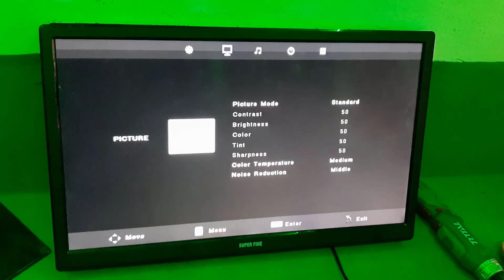All 24'' LED TV power supply ok but deadset full tutorial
In this video, I wanna show you how to fix if 24 inches led tv power supply is ok but no led light and display during this, if the 5volt is missing on the plower, is of 1118 and we can fix it by replacing this power ic and it is helpful tutorial join my channel
 You can ask me for any of these services!
1. PC hardware and software maintenance.
2. Mobile hardware and software maintenance.
3. Solar light system maintenance.
4. Flat/LCD, LED/ and CRT TV hardware and software maintenance.
5. Repair of satellite receiver hardware and software.
6. Audio amplifier hardware and software maintenance.
7. Cracks Box Installation Guide in English / Amharic.
8. How To Remove FRP (Easy and Simple Way).
9. How To Flash Any Mobile Phone.
     And Many More Things It's all about electronics hardware and software maintenance methods.
      I am a person who loves facing new issues in the world of Technology and spend my whole time finding a solution to it and sharing it with the world.

        Best regards, Yegna Elecom

 እንኳን ወደ ቻናሌ በደህና መጡ፣ ቻናሌን ሰብስክራይብ ካደረጉ ብዙ ጥቅሞችን ያገኛሉ።
  ከእነዚህ አገልግሎቶች ውስጥ ማንኛውንም ሊጠይቁኝ ይችላሉ!
1. ፒሲ ሃርድዌር እና ሶፍትዌር ጥገና.
2. የሞባይል ሃርድዌር እና ሶፍትዌር ጥገና.
3. የፀሐይ ብርሃን ስርዓት ጥገና.
4. ጠፍጣፋ / LCD, LED / እና CRT ቲቪ ሃርድዌር እና ሶፍትዌር ጥገና.
5. የሳተላይት መቀበያ ሃርድዌር እና ሶፍትዌር ጥገና.
6. የድምጽ ማጉያ ሃርድዌር እና ሶፍትዌር ጥገና.
7. የክራክ ቦክስ መጫኛ መመሪያ በእንግሊዝኛ / በአማርኛ።
8. FRP (ቀላል እና ቀላል መንገድ) እንዴት ማስወገድ እንደሚቻል.
9. ማንኛውንም ሞባይል እንዴት ፍላሽ ማድረግ እንችላለን።
      እና ብዙ ተጨማሪ ነገሮች ስለ ኤሌክትሮኒክስ ሃርድዌር እና የሶፍትዌር ጥገና ዘዴዎች ናቸው.
       በቴክኖሎጂ አለም ውስጥ አዳዲስ ጉዳዮችን መጋፈጥ የምወድ እና ሙሉ ጊዜዬን ለእሱ መፍትሄ ፍለጋ እና ለአለም ለማካፈል የማሳልፍ ሰው ነኝ።
አመሰግናለሁ!